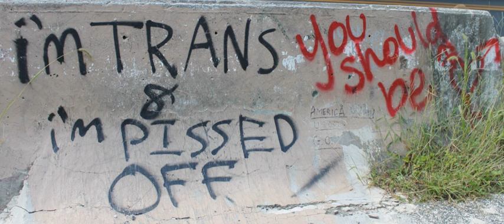Transphobia | Wikipedia audio article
00:00:05 1 Etymology and use
00:00:11 2 Origins
00:00:17 3 Related concepts
00:00:23 4 Manifestations
00:00:26 4.1 Harassment and violence
00:00:32 4.1.1 Sexual violence
00:00:38 4.1.2 Physical violence
00:00:44 4.2 Misgendering and exclusion
00:00:50 4.3 As users of healthcare
00:00:56 4.4 In the workplace
00:01:05 4.5 From government
00:01:11 4.6 In education
00:01:17 4.7 From the religious right
00:01:20 4.7.1 Christianity
00:01:26 4.7.2 Islam
00:01:32 4.8 In feminism
00:01:41 4.9 In gay, lesbian, and bisexual communities
00:01:47 4.9.1 Gay and lesbian communities
00:01:53 4.9.2 Bisexual communities and binarism
00:01:59 5 Consequences
00:02:04 5.1 Problems at home and at school
00:02:10 5.2 Poverty and homelessness
00:02:16 5.3 Violence and harassment
00:02:22 5.3.1 In public restrooms
00:02:28 5.4 Health
00:02:34 5.4.1 Mental health

- Socrates

SUMMARY
Transphobia encompasses a range of negative attitudes, feelings or actions toward transgender or transsexual people, or toward transsexuality. Transphobia can include fear, aversion, hatred, violence, anger, or discomfort felt or expressed towards people who do not conform to society's gender expectation. It is often expressed alongside homophobic views and hence is often considered an aspect of homophobia. Transphobia is a type of prejudice and discrimination, similar to racism and sexism, and transgender people of color are often subjected to all three forms of discrimination at once.Child victims of transphobia experience harassment, school bullying, and/or violence in school, foster care, and social programs. Adult victims experience public ridicule, harassment including misgendering, taunts, threats of violence, robbery, and false arrest; many feel unsafe in public. A high percentage report being victims of sexual violence. Some are refused healthcare or suffer workplace discrimination, including being fired for being transgender, or feel under siege by conservative political or religious groups who oppose laws to protect them. There is even discrimination from some people within the movement for the rights of gender and sexual minorities.
Besides the increased risk of violence and other threats, the stress created by transphobia can cause negative emotional consequences which may lead to substance abuse, running away from home (in minors), and a higher rate of suicide.
In the Western world, there have been gradual changes towards the establishment of policies of non-discrimination and equal opportunity. The trend is also taking shape in developing nations. In addition, campaigns regarding the LGBT community are being spread around the world to improve acceptance; the "Stop the Stigma" campaign by the UN is one such development.